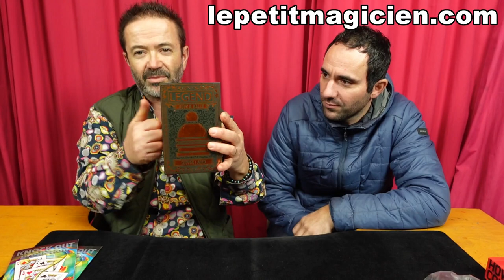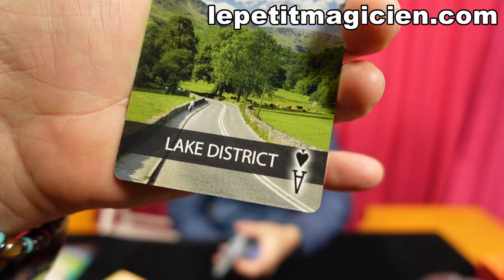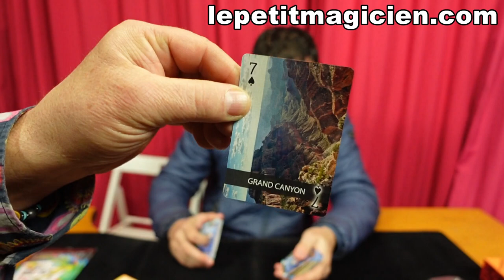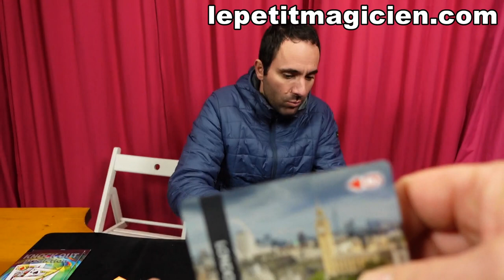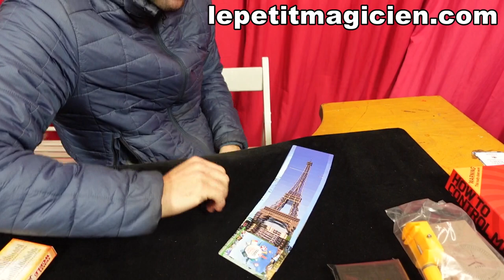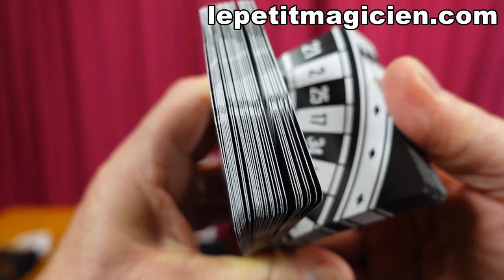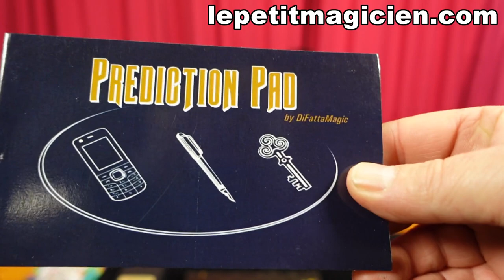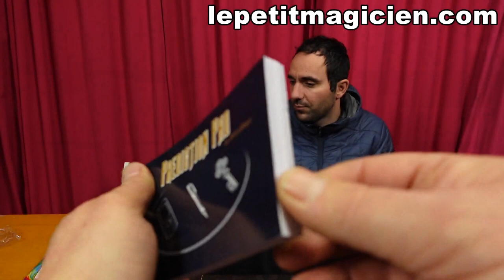Unboxing N°18 - lepetitmagicien.com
00:00 intro unboxing N°23 :

08:25 - Dropping Wand - Mago Rigel - Twister Magic :

10:40 - Invisible Zone - Tenyo 172 :

10:33 - Trick Tac - Ezequiel Ferra :

20:00 -  To The Point - Mark Lemon :

26:55 -  The Tick - Mago Flash :

32:37 -  Badge Holder - Jota :

39:49 -  Sole Snatcher - Joel Dickinson - Joe Givan :

45:35 - Bottle - Perseus Arkomanis :

51:25 - ShowCase - Thomas Sealey :

58:42 - squid card Jumbo :

59:50 - Fil Elastique Invisible :